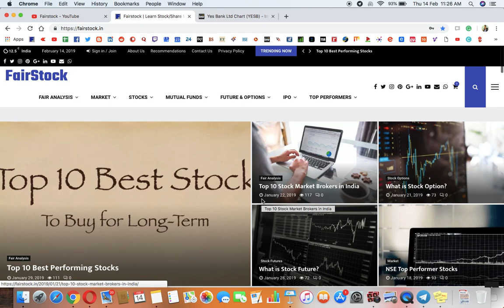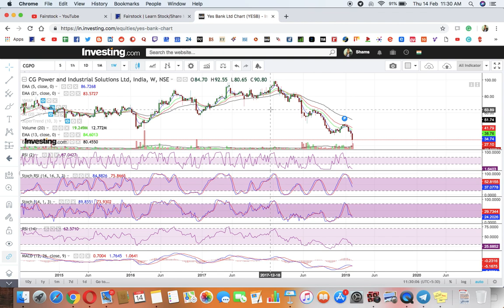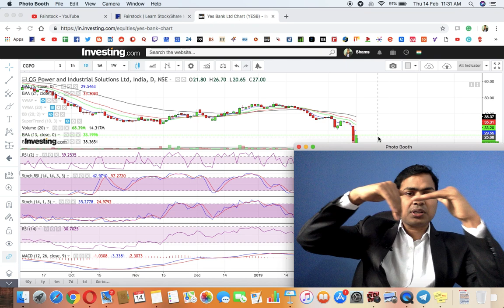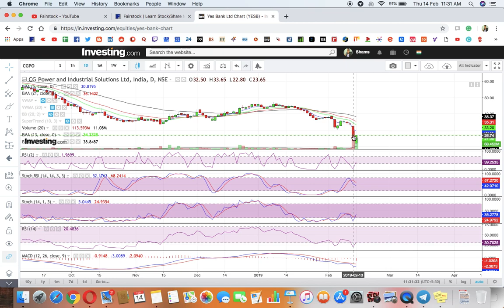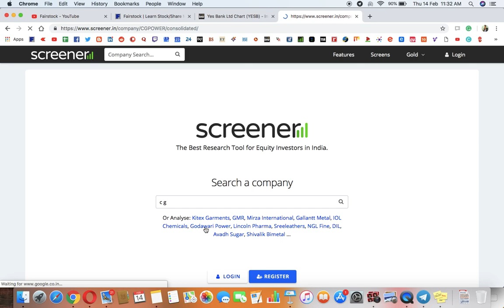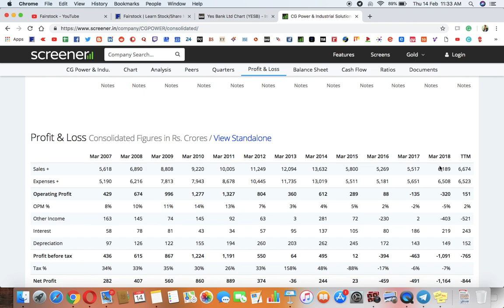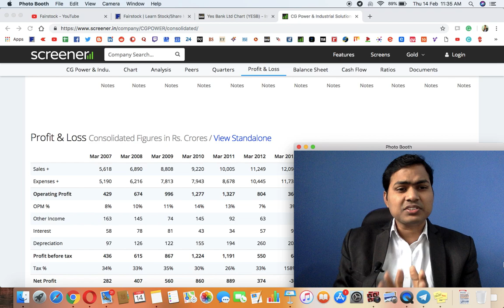cgpower what to do in CG Power & Industrial Solutions Ltd | Fairstock | Shams Sheikh